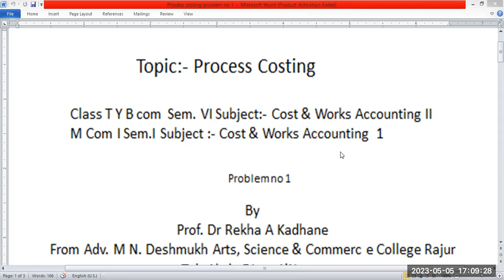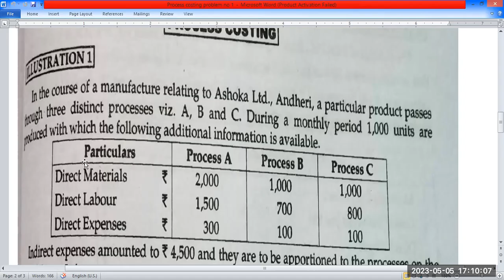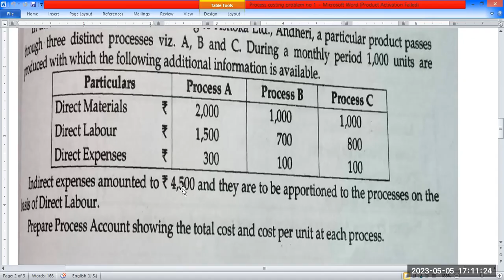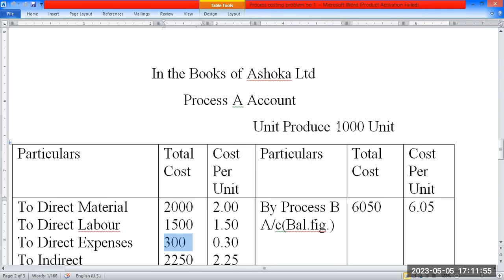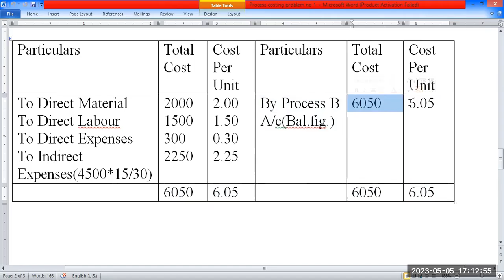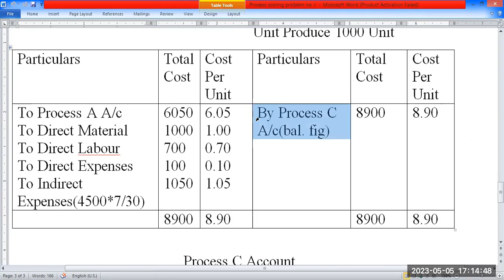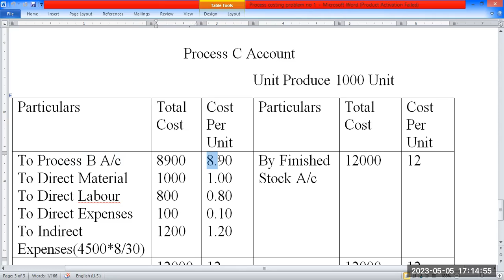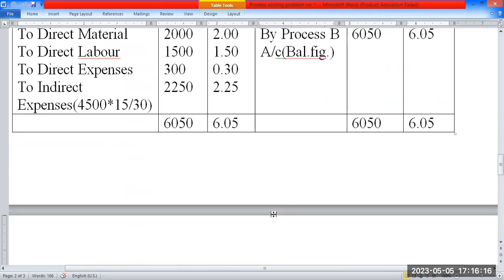Process Costing Problem no 1, Cost & Works Accounting II, Useful to T y B Com, M Com, CMA,.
S.Y.B.Com Semester  III  Cost & Works Accounting I  Economic Order Quantity(EOQ)

T.Y.B.Com Sem V Cost & Works Accounting II